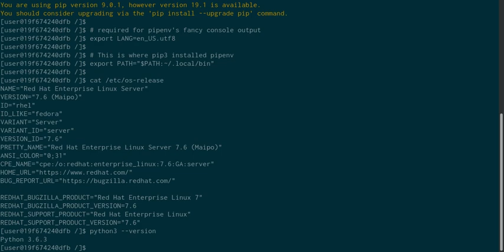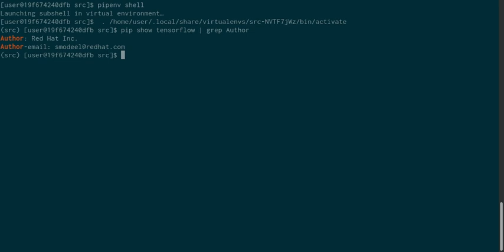TensorFlow 1.13 on Red Hat Enterprise Linux 7.6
This is a short demo of how to use the community build of TensorFlow 1.13 optimized for Red Hat Enterprise Linux 7.6, the demo is using Python 3.6 for the Software Collection Library.